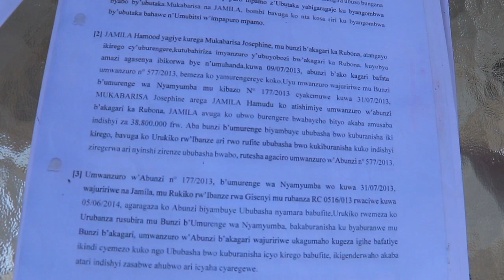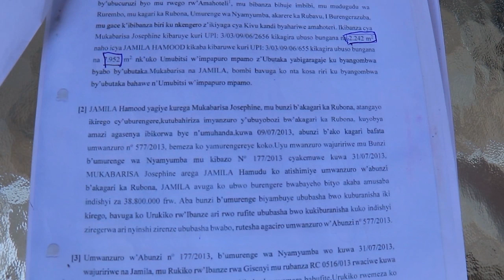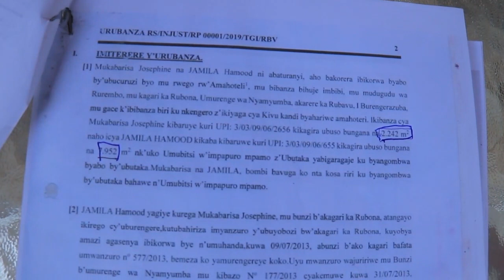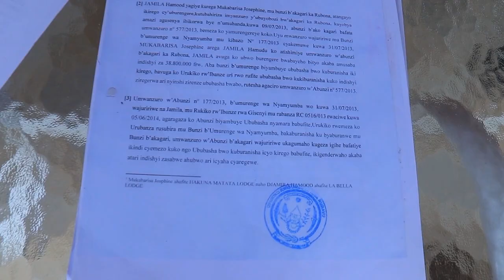RUBAVU AMAKIMBIRANE ASHINGIYE KU BUTAKA MU BASHORAMARI